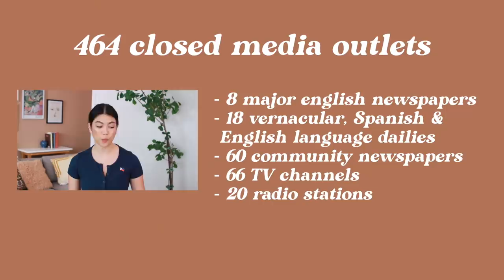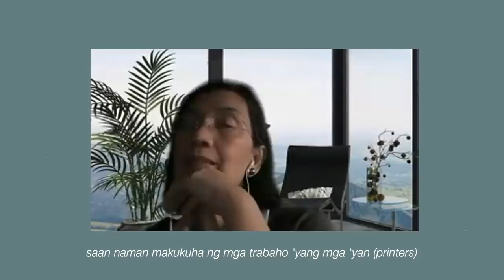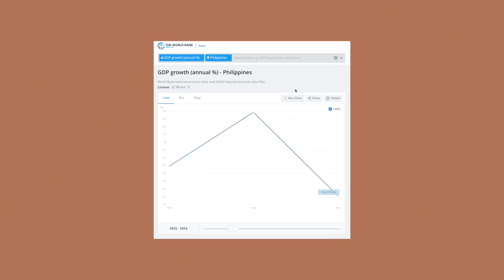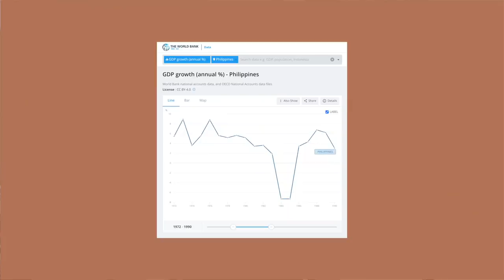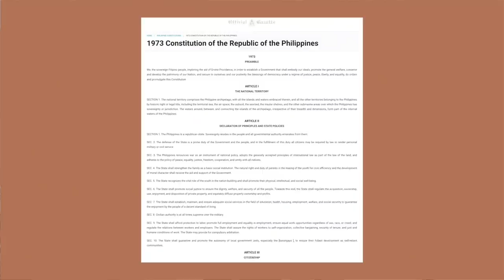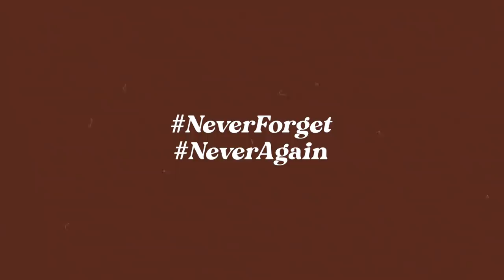Martial Law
Over the last week, I spoke to an economist, a lawyer, a church worker, a psychologist, and a journalist about their experiences and knowledge of Ferdinand Marcos' Martial Law in the Philippines.

Thanks to:
Francisco "Pancho" Lara Jr.
Efren Moncupa
Chelo Banal-Formoso
Phebe Gamata Crismo
Cristina Lope Y. Rosello

Special thanks to:
Tina Bawagan and Doc Au Parong of Bantayog ng mga Bayani

Industrial Policies and Implementation: Philippine Automotive Manufacturing as a Lens, Gilberto M. Llanto & Ma. Kristina P. Ortiz

The Political Economy of Growth and Impoverishment in the Marcos Era , James K. Boyce

An Analysis of the Philippine Economic Crisis, Emmanuel S. De Dios

Finding the Hidden $10 Billion Fortune of Philippines President Ferdinand Marcos, Bloomberg